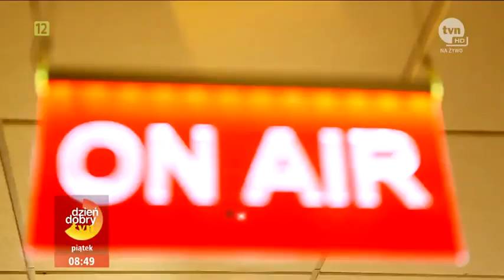Jaki jest największy obciach na salonach? Łukasz Jemioł: "Przyjść bez zaproszenia!"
Byliśmy z kamerą na pokazie Łukasza Jemioła. Mateusz Hładki zapytał, co jest najbardziej niepożądanym zachowaniem na warszawskich salonach? Okazuje się, że niektóre gwiazdy nie mają problemu z tym, by przyjść na pokaz bez zaproszenia lub wykłócać się o miejsce w pierwszym rzędzie.